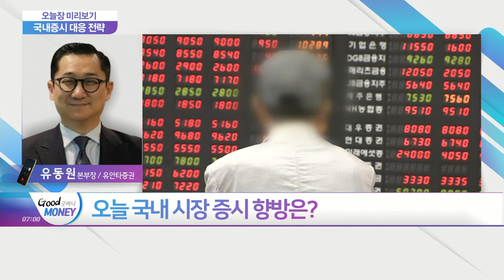뉴욕증시, '비둘기' 파월·기술주 약세에 혼조... 오늘 국내 시장 증시 향방은?_오늘장 미리보기 (20210224)